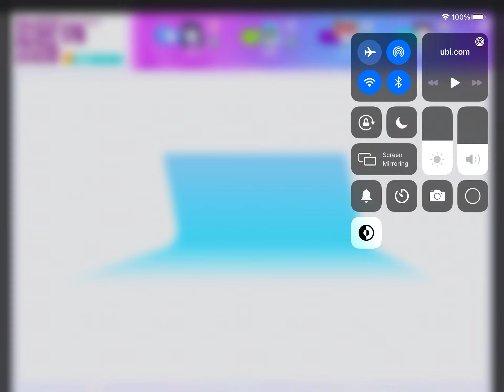Just dance now iPad all the good girls go to hell 🔥🔥🔥